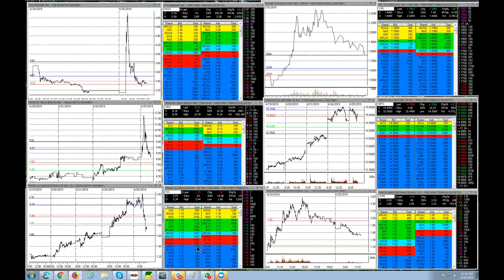How to Top Tick | Low Hanging Fruit | PHUN XBIO GBTC NERV VVPR | TFA 2 | Ep. 4 [PREVIEW]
MyInvestingClub.com/Tax

1. Being a part of a very exclusive trading community
2. Access to endless amounts of decades of knowledge
3. Making MONEY!